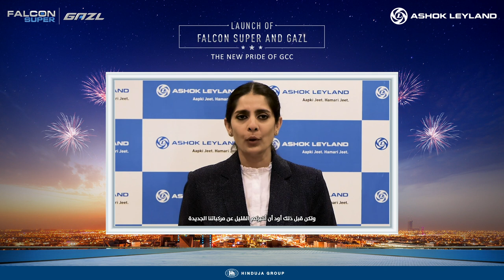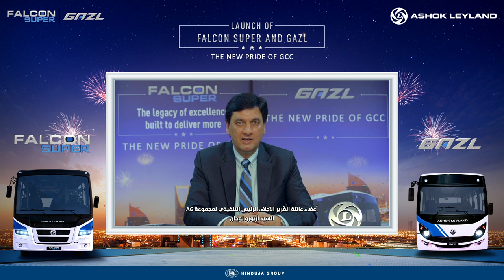Ashok Leyland | Falcon Super & Gazl Bus Launch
Introducing Ashok Leyland's ultra-profitable, all-new range of Falcon Super and Gazl buses, designed and built for the businesses in GCC! Watch to know more.